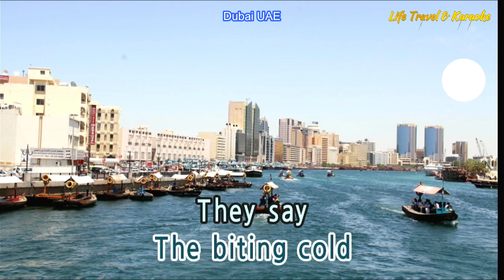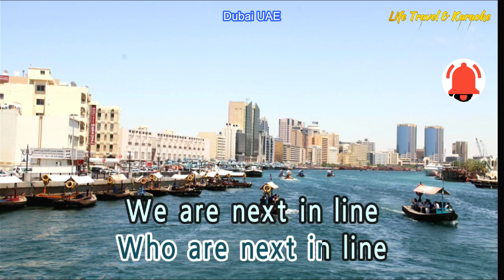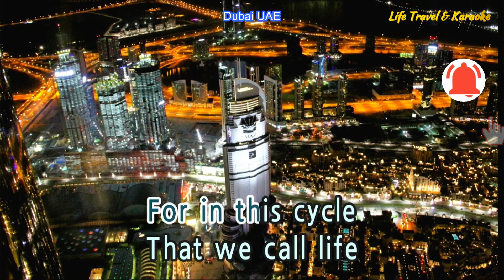NEXT IN LINE - AFTER IMAGE (Karaoke Version)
Composer Wency Cornejo
Background Photos - Dubai UAE